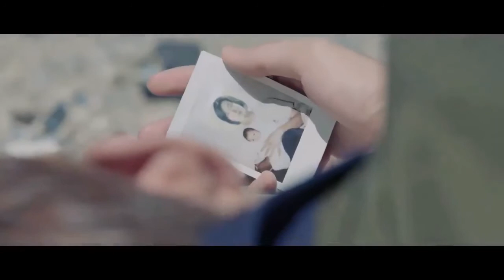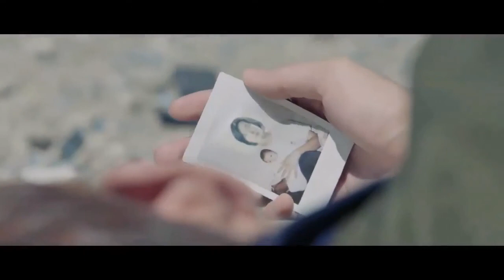bts (방탄소년단) - butterfly [prologue mix] (1 hour)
artist : bts
album : the most beautiful moment in life : young forever (2016)